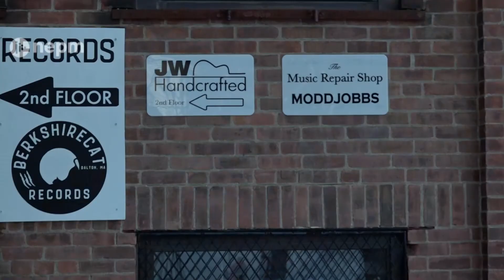JW Handcrafted and Moddjobbs Talk Shop (Digital Exclusive) | Connecting Point | Feb. 10, 2022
The owners of JW Handcrafted luthier services and amplifier repair and modification company Moddjobbs discuss their decades long work relationship. They also talk about the unique community and collaborative spirit of the building that houses their shops, the Stationery Factory in Dalton, MA.